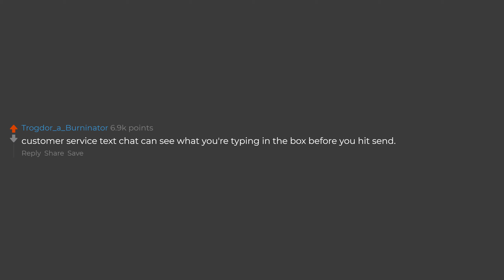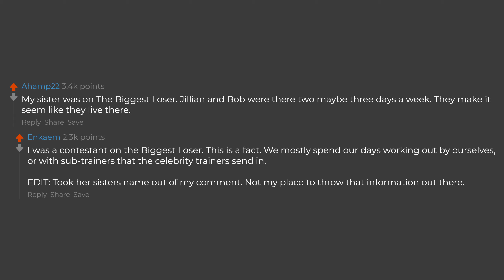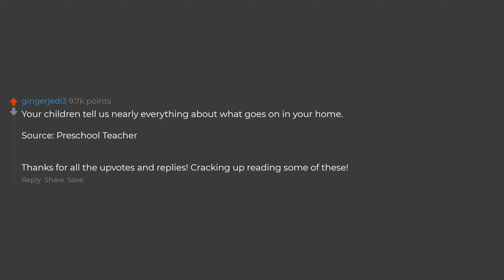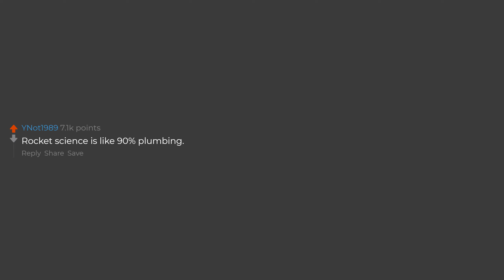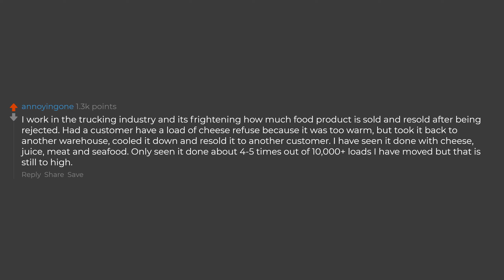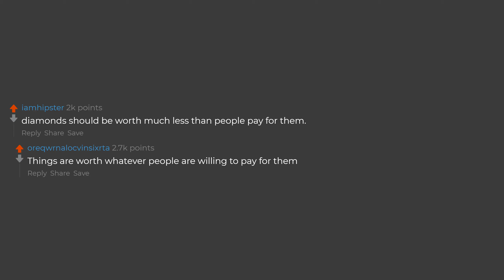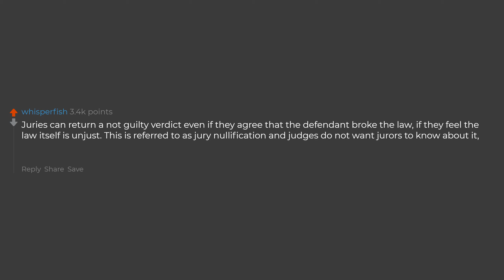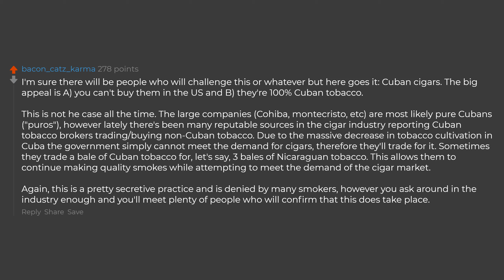What's The Biggest Industry Secret Scandal You Know?